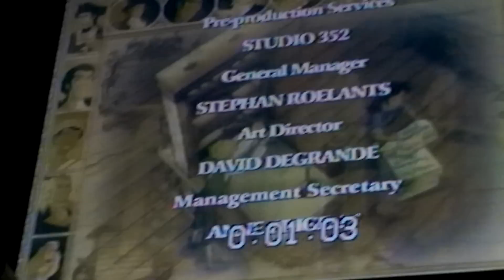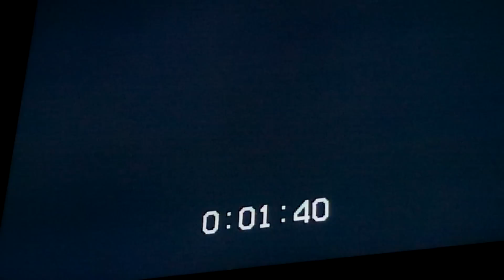Closing funding liberty kids pbs kids 2002 2003